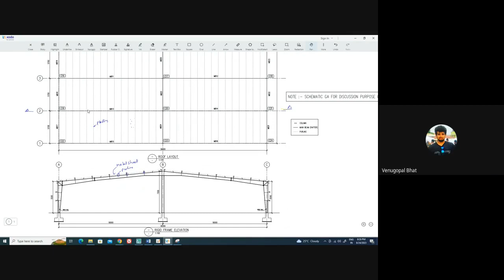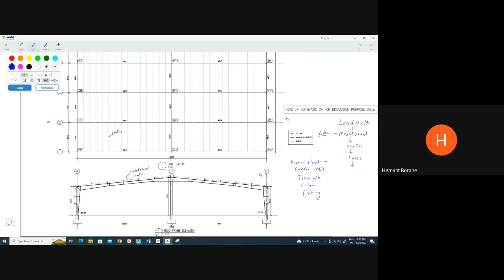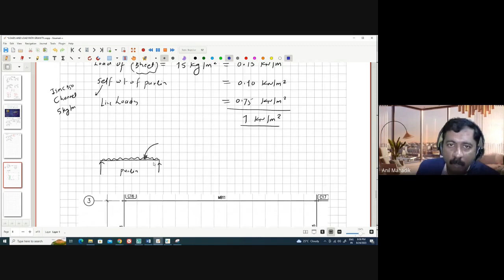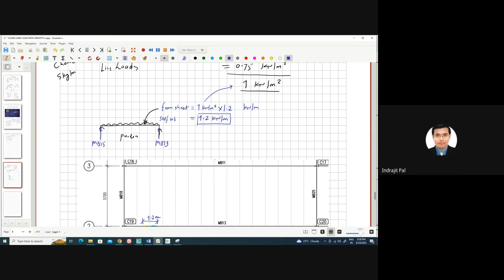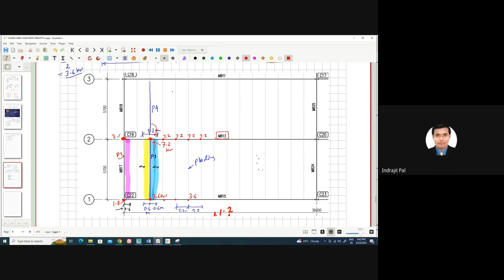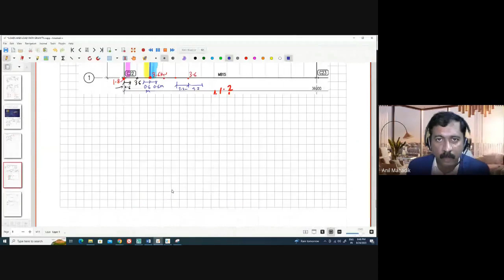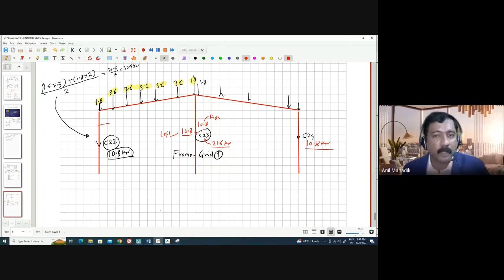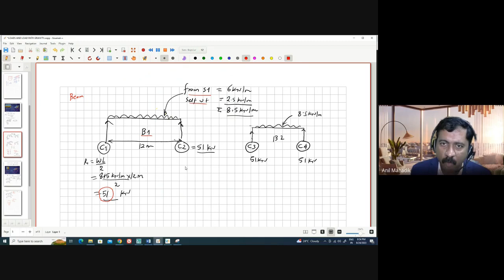How Structural Load and Load Paths Work? (Part 5) | By Er. Anil Mahadik Sir, Pune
In this video you will learn complete about structural load and load paths.

"Learning Beyond is leading training institute in India for Civil Engineers. We provide hands on experience on practical projects which makes our students job ready. We are associated with different Design & Construction companies like SCCC Pvt. Ltd. Pune & similar. Our training program includes Structural Engineering softwares Like ETABS | RCDC | Ms Project | SAFE | AUTOCAD | REVIT | TEKLA | STAAD PRO | EXCEL along with practical projects. We also conduct Experience Development Program, Internship Program in various civil engineering sectors like High Rise Building, Industrial Construction, Water Treatment Plants, Sewage Treatment Plants, and Retrofitting & Structural Audit. Our mission is to develop skilled, confident Civil Engineers."